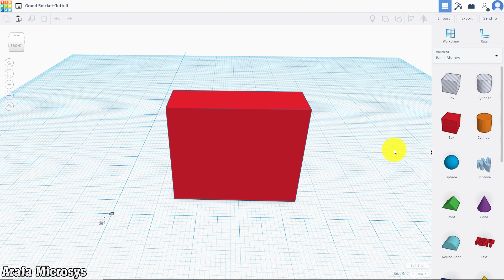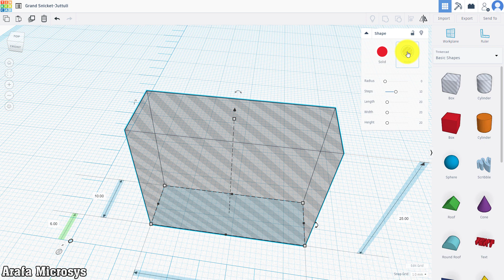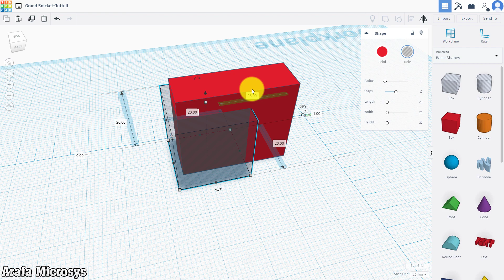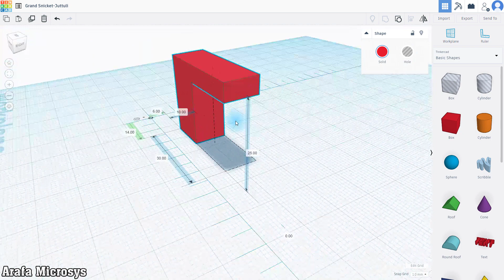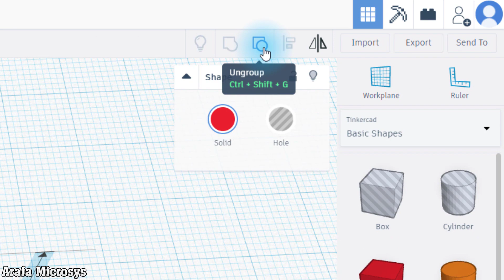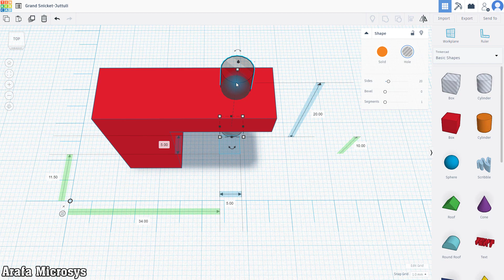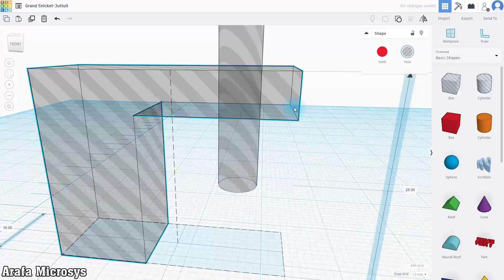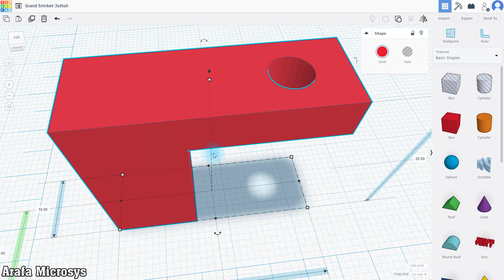تصميم مجسمات ثلاثية الأبعاد قابلة للطباعة - الحلقة 4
كورس تنكر كاد لتعليم تصميم المجسمات الثلاثية الابعاد القابلة للطباعة علي 3d printer
ان شاء الله خلال الكورس هيتم شرح كيفية تصميم مجسم ثلاثي الابعاد وتصدير الملف بصيغة
STL
حتي يمكن طباعته علي الطابعات ثلاثية الابعاد، وسيتم الشرح علي منصة
TinkerCAD
فخلال الكورس امكانك تعلم كيفية تصميم علبة خارجية للمشروع الخاص بك وطباعتها علي طابعة ثلاثية الابعاد